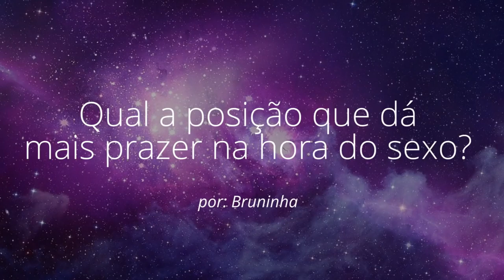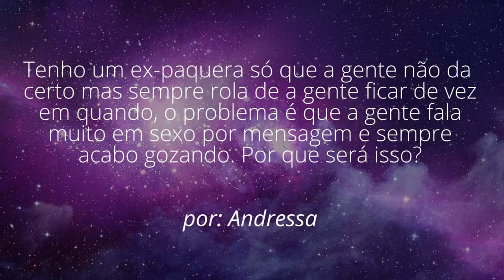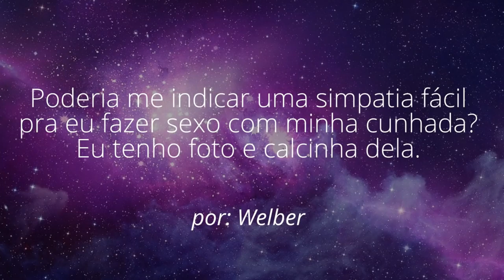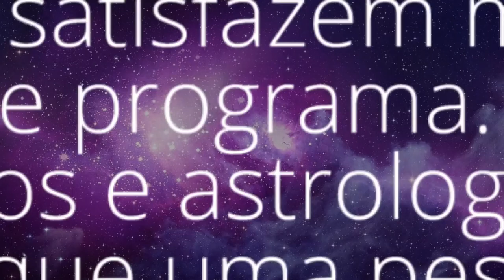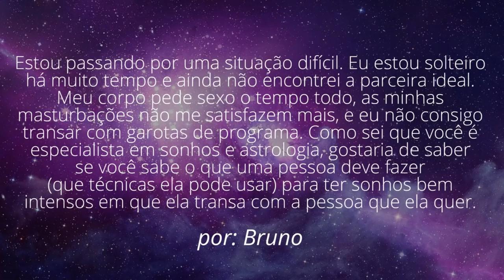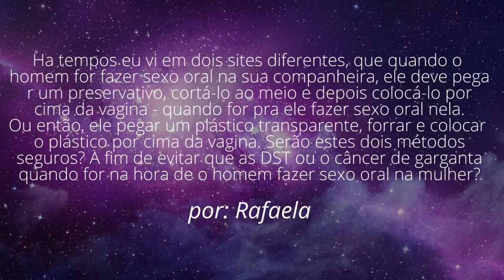Tirem as crianças da sala! Respondendo sobre sexo | João Bidu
O Comentando Comentários deste mês é uma edição especial apenas sobre as suas dúvidas sobre sexo! Claro, sempre com aquela pitada de humor! Assista aí e veja se eu respondi sua pergunta, valeu? Não esquece de deixar aquele joinha pra ficar sempre por dentro do que eu posto aqui!